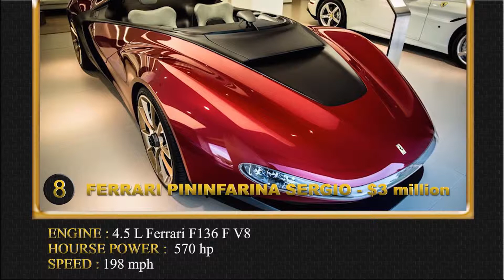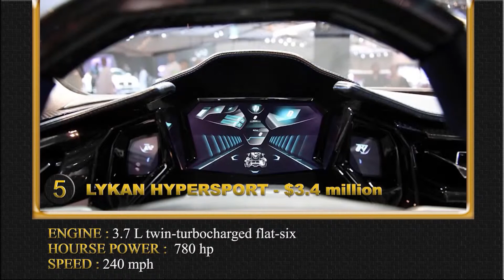TOP 10 MOST EXPENSIVE CARS IN THE WORLD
There are many companies who makes sports and luxury cars in the world that are expensive but few company takes it on another level. here is the list of worlds top 10 most expensive cars...